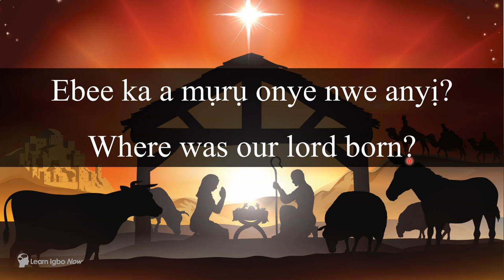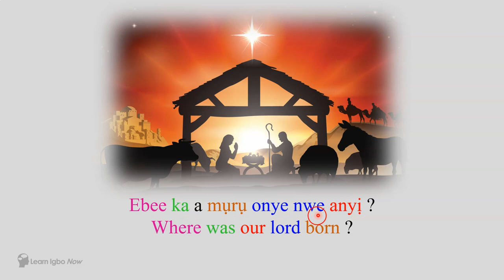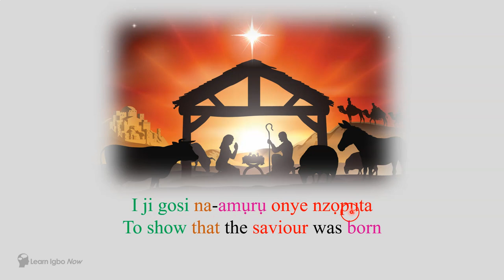An Igbo Christmas Carol Song - Ebee ka a muru onye nwe anyi - Where was our Lord born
If we haven't met before- Ndeewo (Hello)! I'm Yvonne, a University lecturer-turned-Cultural Consultant and Educational Content Creator. Discover more about Igbo, Black, and African cultural heritage through my videos on this channel and my Learn Igbo Now community.